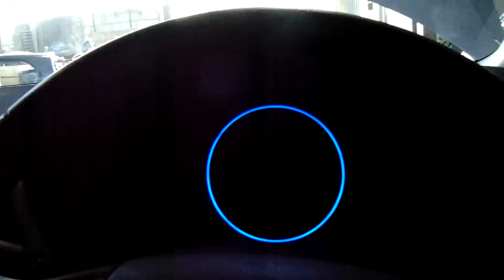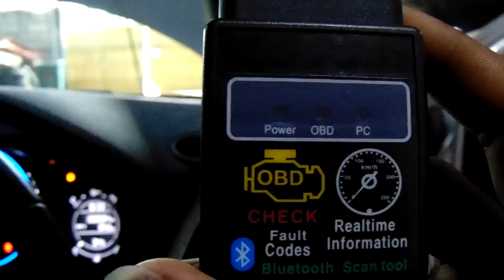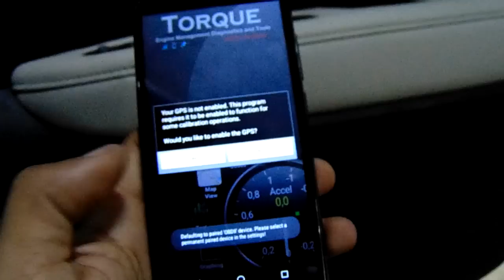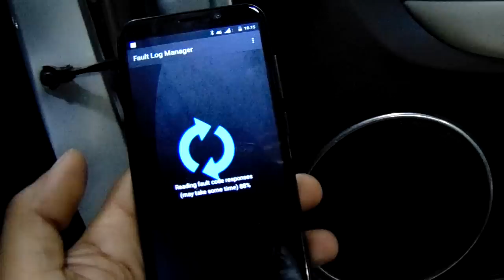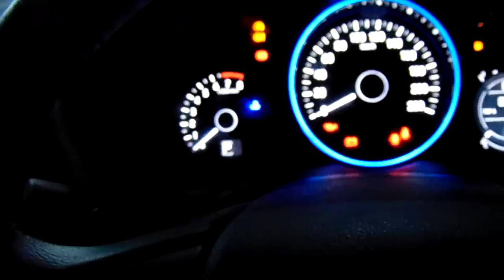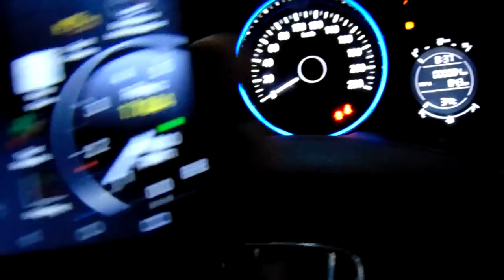AYO SCAN MOBIL SENDIRI MENGGUNAKAN HP ANDROID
ini mobil konsumen saya ,dengan keluhan cek engine nyala.saya scan dengan scaner via bluetooth dengan hp android dengan merk torque

Mohon Maaf bila waktu memasukan colokan obd 2 tidak terlihat alias gelap. untuk posisi colokan obd 2 berada di bawah stir sebelah kiri.

bila kurang jelas bisa lihat video saya yg lain.
Terima Kasih